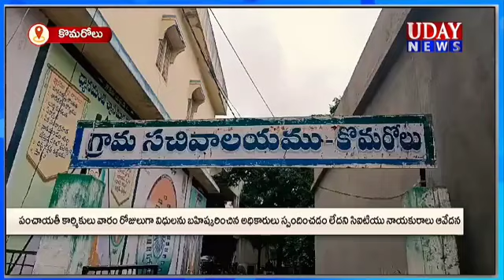అధికారులు ఉన్నారా లేరా... సిఐటియు నాయకురాలు అంజమ్మ ఆగ్రహం.